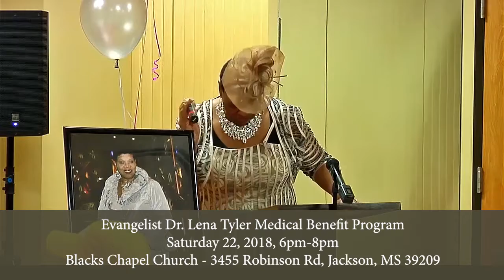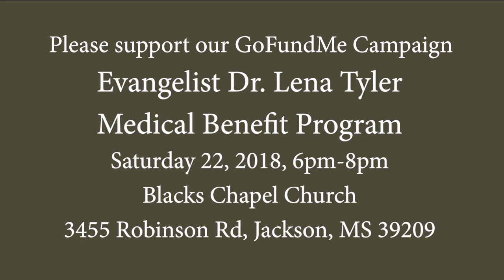Evangelist Dr. Lena Tyler 24/7 Caregiver Benefit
After much prayer, thought and consideration, we the immediate friends of Evangelist Dr. Lena Tyler, are
writing this letter on her behalf. Many of us have known Lena for 20 to 30 plus years. Most importantly
Lena is a faithful Christian. Her role as a good Christian and mother of four children supersedes many of
her other roles. Lena has always been a very active member in the church community. Currently, she is
a faithful member of New Fellowship Baptist Church, 1560 Whiting Rd, Jackson, MS, 39209 where Rev.
Dr. James E. Funches is the pastor. Her love and faith in the Lord is unwavering.
In addition, she worked tirelessly in her younger years introducing individuals in the Jackson area to the
political process and registering several others to vote. Her service to the community has been vast.
She has been an advocate for our community, working with the Department of Human Service, at the
city, county and state levels. As a result, Congressman Benny G. Thompson recently recognized
Evangelist Tyler for the great work she has done by having a resolution passed in the United States
Congress in her honor.
At the present time, Evangelist Tyler is in need of our help because she has recently suffered a stroke.
She also suffers from severe and debilitating osteoarthritis and is in need of ongoing major medical
care. Lena’s only insurance is Medicare, unfortunately, her medical needs are not being met by
Medicare due to various restrictions on the medical services provided. Medicare does not pay for her
day-to-day care whichcurrently costs $700/wk.Lena’s doctor orders indicate she needs 24 hour care at
this time.
We have contacted many program and organizations which generally provide assistance or emergency
care for the disabled and elderly. Lena’s name has been placed on waiting lists with many of these
agencies. However, at this time she has received little to no assistance. The majority of the waiting lists
are a year or longer. Lena has exhausted all of her personal resources and is in need of significant
upon her receipt of proper medical care.For these reasons, a group of friends and supporters have
formed a committee to host a benefit event on behalf of Sister Tyler.
This event is scheduled for Saturday, September 22, 2018, 6 p.m. - 8 p.m., at Blacks Chapel Church,
3455 Robinson Road, Jackson, MS 39209.
We are asking local churches, community groups, community leaders, friends, and neighbors to
contribute to this worthy cause. You can do this by collecting a donation from your church group, making
individual donations, and blessing us with song or prayer during the benefit.
Lena certainly appreciates the prayers, visits and donations thus far from friends and family.
Donations can be mailed to the address below if you are unable to attend the program.
c/o Pearl Tyler Tate